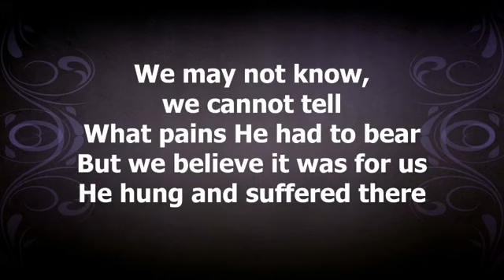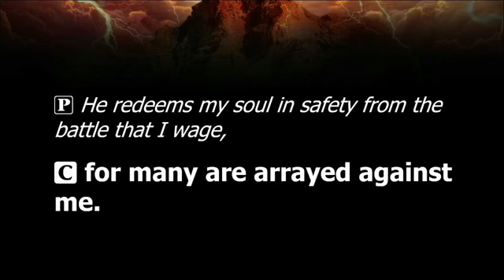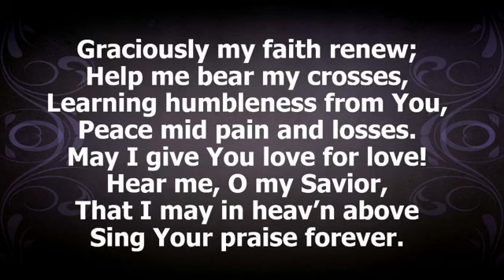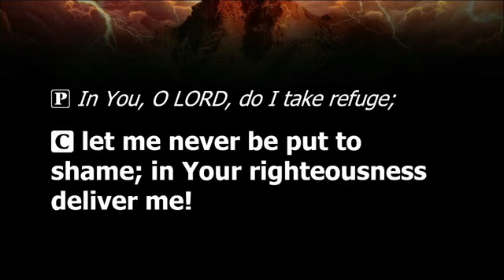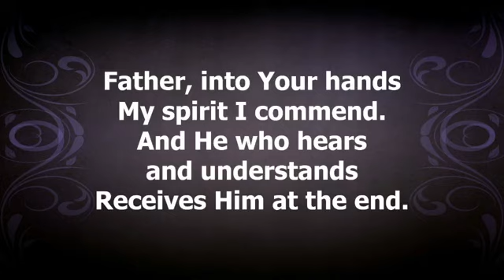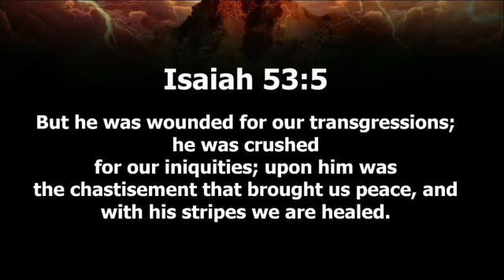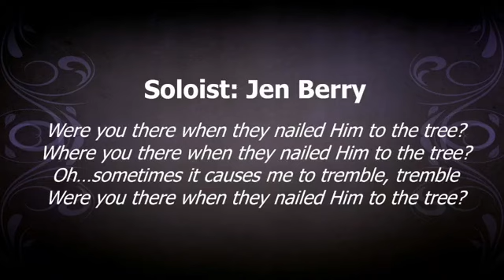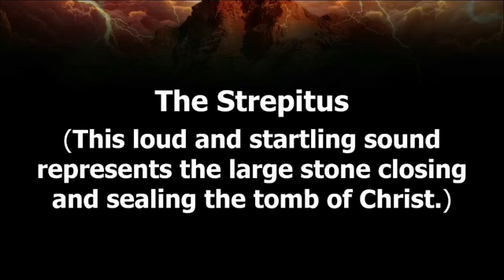Good Friday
Our Good Friday Tenebrae Worship Service recorded at Redeemer Lutheran Church on Friday, April 2, 2021.